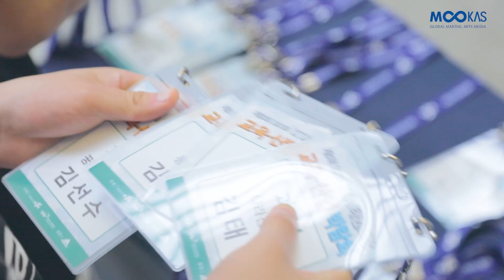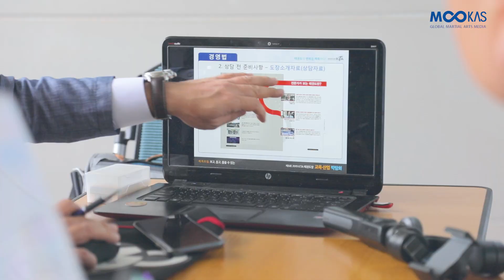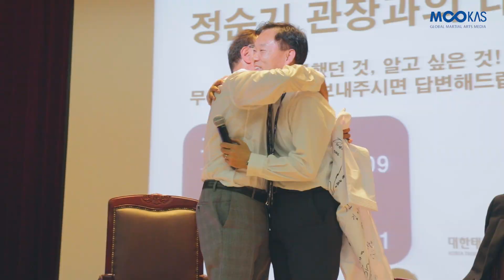[무카스 TV] 세.계.유.일 '2019 KTA 태권도장 교육.산업 박람회' 하이라이트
‘2019 KTA 전국태권도장 교육•산업 박람회’

KTA 강사와 참가자들이 여러분에게 전하는 메시지.

지금부터 2019 KTA 태권도장박람회 하이라이트를 [무카스 TV]에서 만나보자.

- 인터뷰 : (인터뷰 순) 최재춘 KTA 사무총장, 심재완 KTA 강사, 조하나 명문 태권도장 사범, 정순기 미국 버팔로 월드클래스, 김상중 국가 태권도 관장

- 촬 영 : 무카스 영상팀